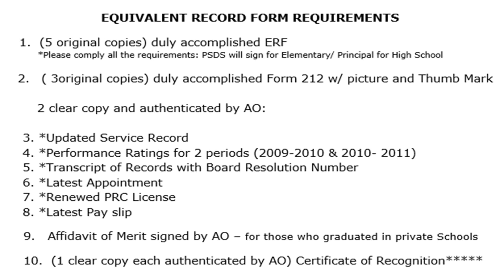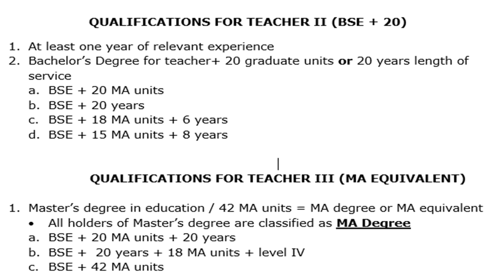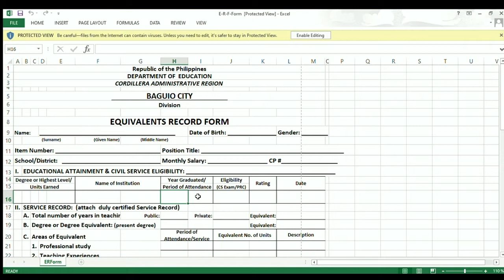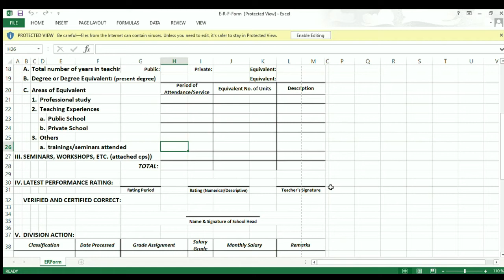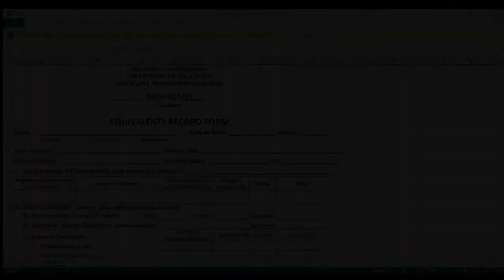2 Years in Service and Already Teacher III: How I did it!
Some senior teachers feel bad of being left out, while some young teachers are being frowned upon for supposedly being "aggressive" or "greedy". But young or old, every hardworking qualified teacher deserves to be promoted, and it is not about our age! Young and old teachers should help one another, encourage one another, celebrate the success of one another! If we believe in the principle, "no child should be left behind", I also believe that "no teacher should be left behind".

Watch my story! This is legit and this can happen to you too!